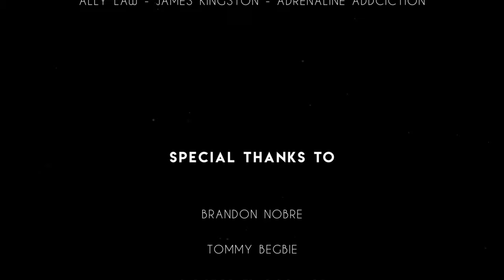Chased by angry security in Scotland *crane climb*